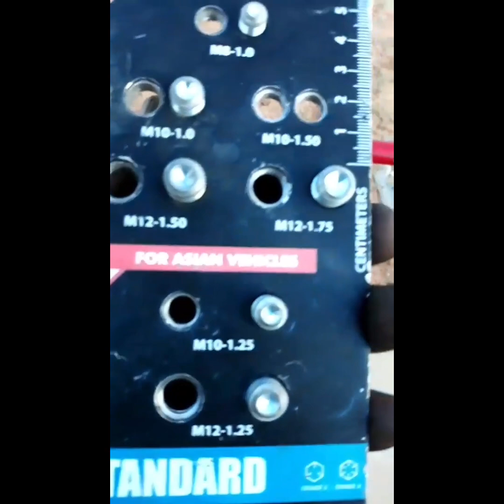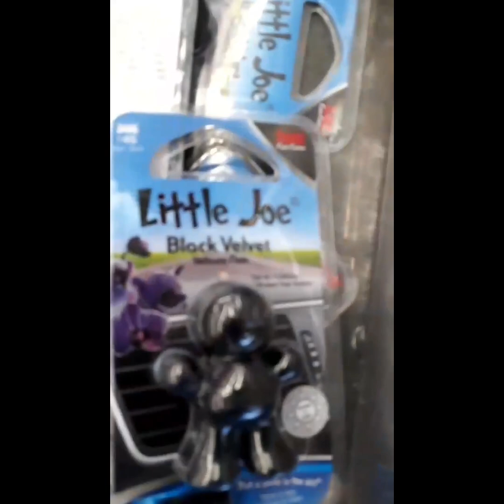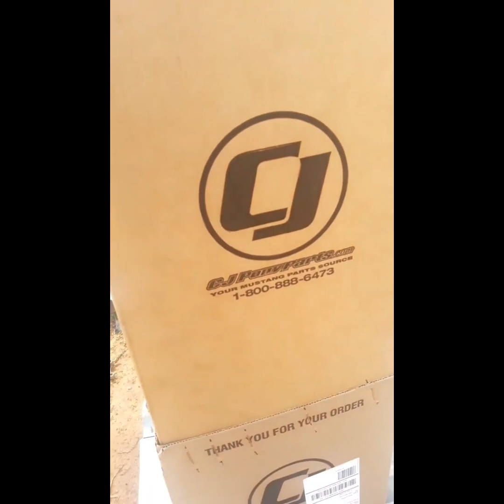The Heart Beat of America at The Hot Rod Farm: Chevrolet National